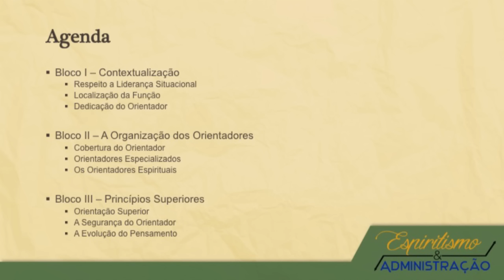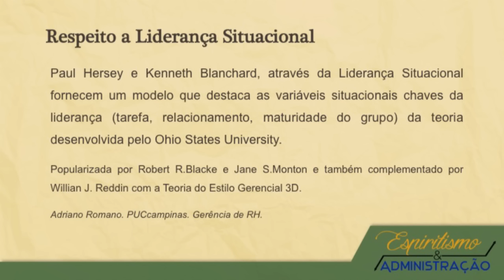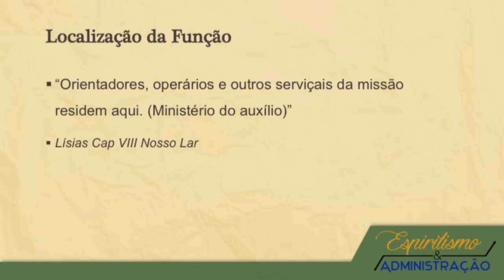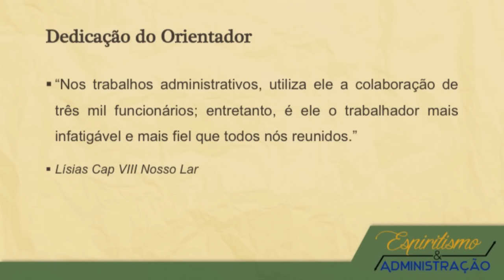Espiritismo e Administração: Orientações Espirituais - Parte 1 (27/10/2015)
Prof. Luciano Miranda explica o papel dos orientadores nas organizações, diferenciando do conceito de liderança, abordando o livro Nosso Lar e a estrutura do Ministério do Auxílio como exemplo.